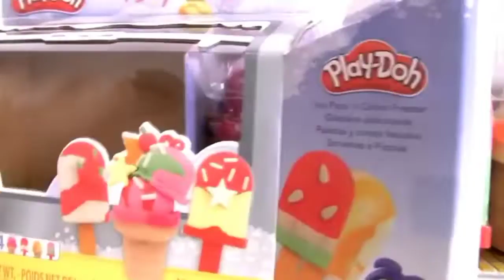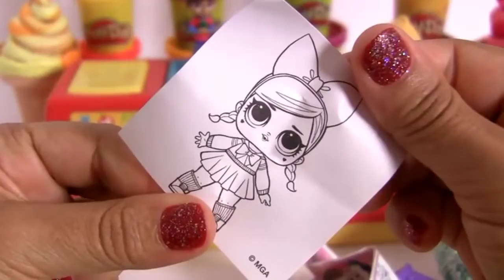Ice Pops n' Cones PLAY DOH Surprise play doh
TOYTOPIA WORLD offers a fun view into the world of toys and surprise unboxing. We provide entertaining and informative reviews on the latest trends and the best new toys, allowing viewers to make the most informed decisions when shopping for their children.